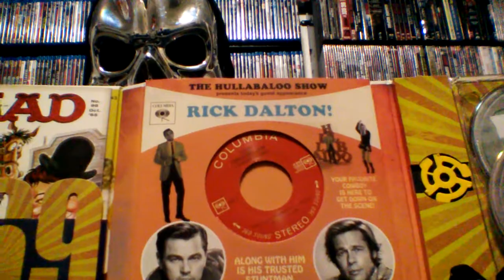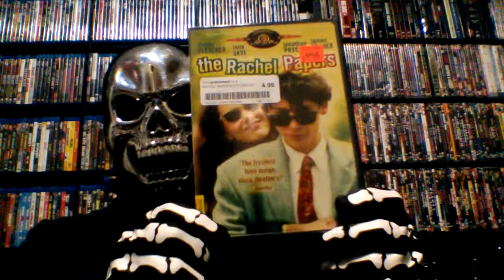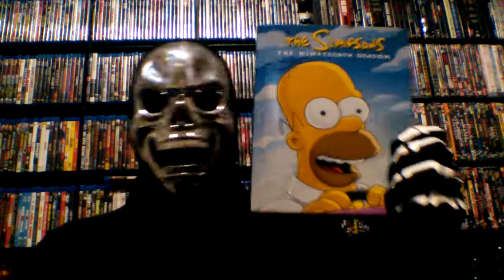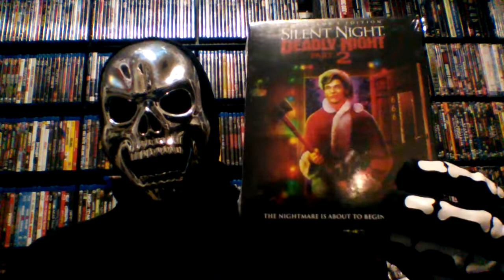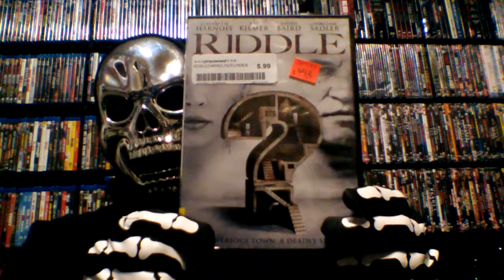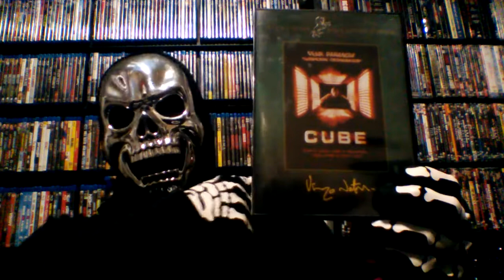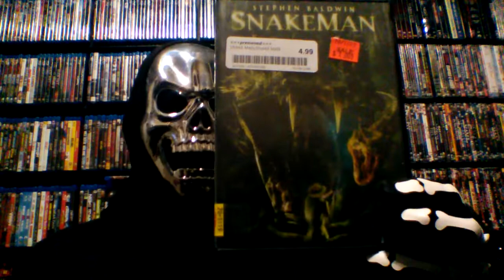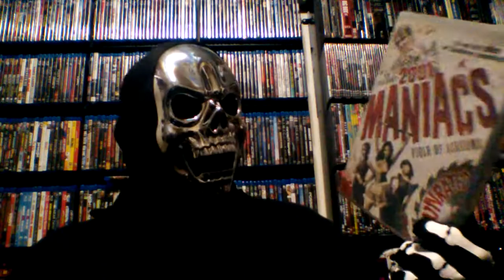Hunting For Horror: 4K/Blu Ray/DVD Haul. Free Digital Movie Winners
Got some nice selections in the mail, and also going out and about. Come see what I got. Also, enter to win free digital movies.